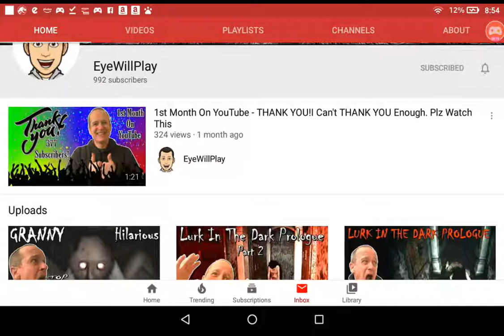Subscribe to eyewillplay